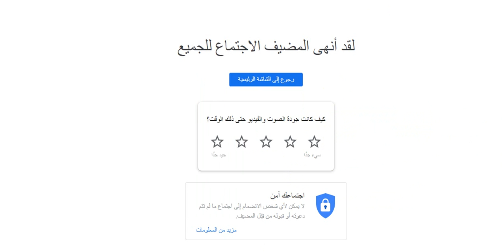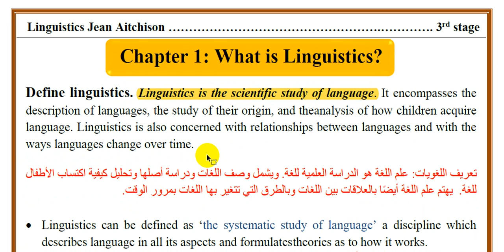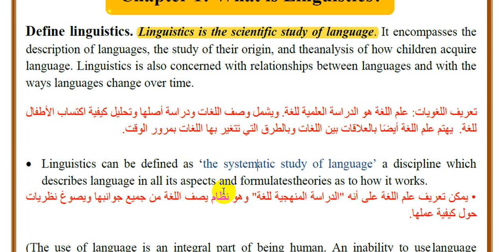1- كيف اقرا مادة اللغة | مرحلة ثالثة | كتاب Linguistics::Teach yourself Jean Aithesion